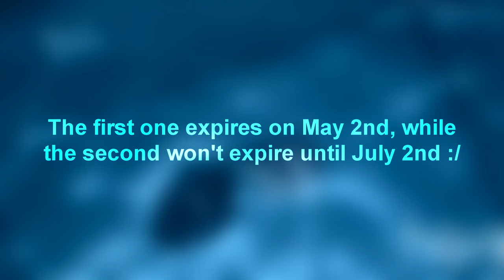IMPORTANT ANNOUNCEMENT Y'ALL